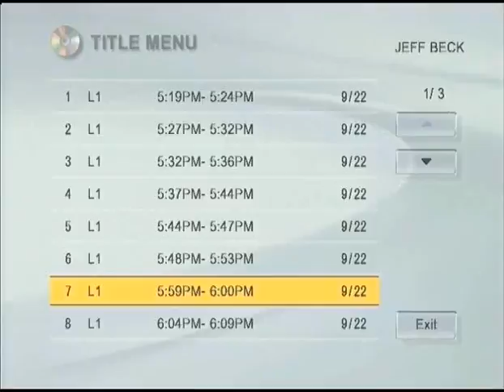Jeff Beck-Interview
interview